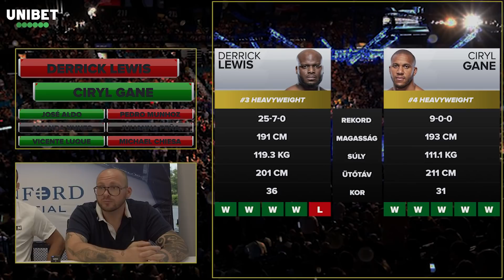UFC 265 Tippelde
Sziasztok!

Hétvégén újra érkezik egy ppv-s gála a főmérkőzés a nehézsúlyú interim címért fog zajlani. De Co main evenként a személyes kedvencem Jose Aldo is ketrecbe lép. Személy szerint nekem Aldo a legnagyobb bunyós. Ezért is nagyon várom a hétvégi gálát. Kommentben nyugodtan írjátok le ti mit gonodltok a párosításokról!